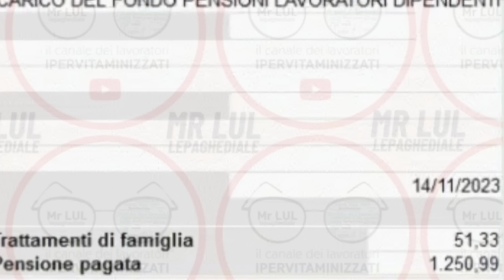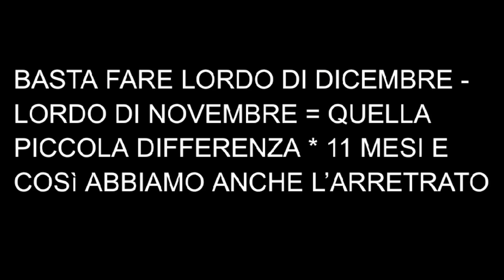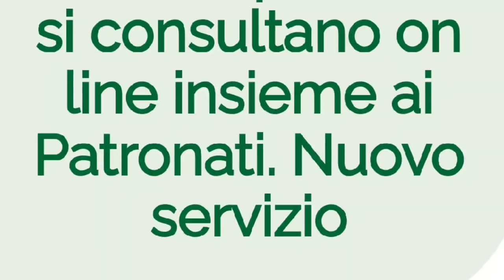ANTICIPO⚡️ PENSIONI DICEMBRE 2023 ➡ CEDOLINI IMPORTI ARRIVATI❗️ VERIFICA TREDICESIMA AUMENTI BONUS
BENE AMICI, OTTIMA NOTIZIA E SORPRESA DA PARTE DI INPS, UNA ULTIMISSIMA ORA in anticipo e IN ANTEPRIMA,
INFATTI POSSIAMO GIà VEDERE L’IMPORTO CHE USCIRà NELL'ATTESISSIMO CEDOLINO DELLA PENSIONE DI DICEMBRE 2023 SENZA ATTENDERNE LA PUBBLICAZIONE

E COSì POTRETE POTREMO VERIFICARE I NUOVI IMPORTI IN ARRIVO TRA AUMENTI ARRETRATI BONUS TREDICESIMA RIMBORSI 730 RICALCOLI INVALIDI PARZIALI TOTALI E BONUS QUATTORDICESIMA

ORA VI MOSTRO PASSO PASSO COME CONTROLLARE LA VOSTRA PENSIONE DI DICEMBRE IN ANTICIPO VOI SEGUITE I PASSAGGI CON ATTENZIONE, IO SONO MR LUL

CAPITOLI:

00:00  CEDOLINI PENSIONE DICEMBRE 2023 IN ANTICIPO MAXI IMPORTO con AUMENTI ARRETRATI TREDICESIMA BONUS 155€ RIVALUTAZIONE BONUS QUATTORDICESIMA 730 RIMBORSI AUMENTI PEREQUATIVI ARRETRATI CONGUAGLIO per tutti E RIVALUTAZIONE AUMENTO INVALIDI PARZIALI TOTALI RIMBORSI 730
00:54 ANTEPRIMA CEDOLINO PENSIONI DICEMBRE 2023, COME CONTROLLARE IN ANTICIPO I NUOVI IMPORTI DELLA PENSIONE DI DICEMBRE 2023 CON ARRETRATI AUMENTI PEREQUATIVI RIVALUTAZIONE TREDICESIMA QUATTORDICESIMA BONUS 155€ E RIMBORSI
01:43 ATTENZIONE C’è L’AUMENTO PER TUTTI
01:53 PENSIONI DICEMBRE 2023 ➡ 4 NOVITÀ IN ARRIVO nel CEDOLINO + una Bonus INPS RIMBORSI CARTA BONUS SPESA TRIMESTRALE E BONUS 155€ TREDICESIMA AUMENTI E ARRETRATI
02:20 RICALCOLO E AUMENTO ASSEGNI INVALIDI PARZIALI TOTALI PENSIONI DICEMBRE 2023
02:40 NUOVO AUMENTO PENSIONI RIVALUTAZIONE PER TUTTI SIA A DICEMBRE CHE A GENNAIO

pensione pensioni soldi novità pensione DICEMBRE 2023
Pensioni, ricalcolo E 5 novità DICEMBRE 2023
PENSIONI DICEMBRE TREDICESIMA QUATTORDICESIMA AUMENTI E BONUS 155€ CON RICALCOLO e RIMBORSI ECCO LE NOVITà AUMENTO PER TUTTI
✅ PENSIONI DICEMBRE 2023 ➡ CEDOLINO IN ANTEPRIMA E ANTICIPO MAXI AUMENTI CONGUAGLI RIVALUTAZIONE PEREQUAZIONE BONUS TREDICESIMA RIMBORSI